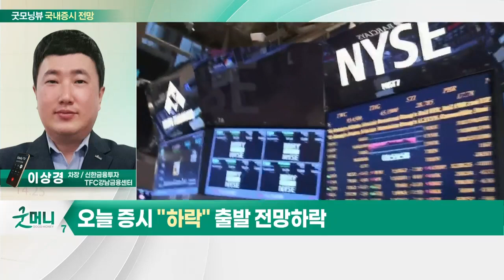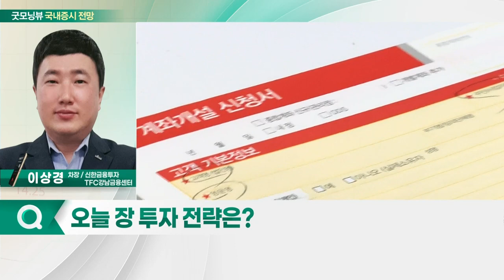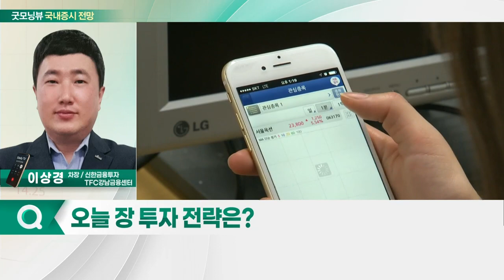러시아-우크라이나 장기전 우려... 오늘 증시 '하락' 출발 전망_국내 증시 출발 전망 (20220315)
- 러시아-우크라이나 장기전 우려
- 美 FOMC 앞두고 관망세 지속
- 美 폴란드 지원 통한 확전 가능성
- 中 코로나 확진에 경기둔화 우려 지속

- 지정학적 위험 정점 통과 시까지 관망 유효
- 美 FOMC 이후 외국인 매도 완화 기대
- 상사·비철금속·원자재 및 경기방어주 위주 대응
- 시장 1차 지지선, 코스피 2,630P